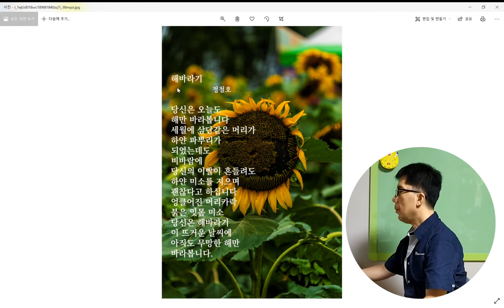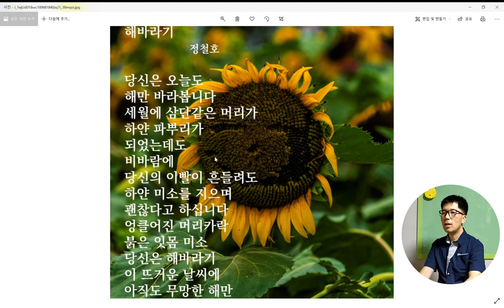시를 읽어주는 남자-해바라기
아침에 보문산은 하얀 정수리에 하얀 모자를 쓰고 솜사탕을 물고 있습니다. 간혹 내리는 가랑비에 거리는 이미 젖어 있고 어제 범람했던 유등천은 황토빛 울음을 여전히 게워내고 있습니다. 장마는 아직도 이 하늘에 불청객처럼 머무르고 말간 하늘은 구름위에 숨박꼭질을 하고 있습니다. 도시의 아침은 기지개를 피고 하루를 준비하고 있는 오늘, 해바라기라는 시를 소개합니다. 태양은 고대부터 지금까지 사람들의 마음에 유의미한 존재로 가슴을 울리는 이야기를 오늘도 주저리주저리 꽃잎처럼 뿌립니다.

내리사랑은 있어도 치사랑은 없다고 합니다. 자식에게는 무한정의 사랑을 베풀지만 우리는 부모님에게는 유한정의 사랑을 합니다. 마음은 항상 사랑한다고 하지만 막상 현실의 벽 앞에서 우리는 주저하는 자신을 발견합니다. 평생 해만 바라보시던 부모님, 결국 그 햇빛에 말라버리지만 언제나 입가에는 행복의 미소가 넘칩니다. 그런 사랑을 여기 적어보았습니다. 감사합니다.